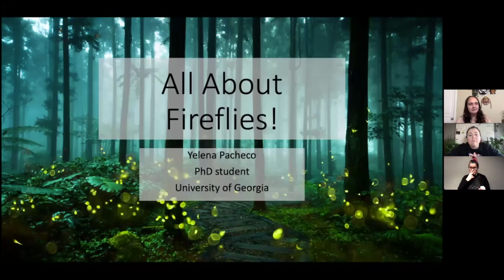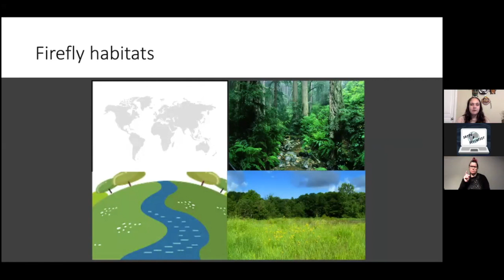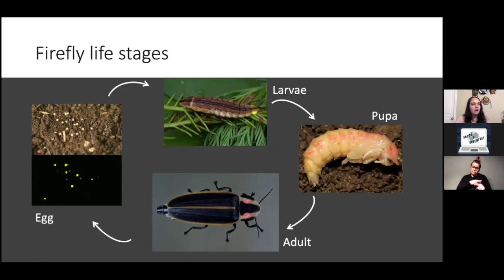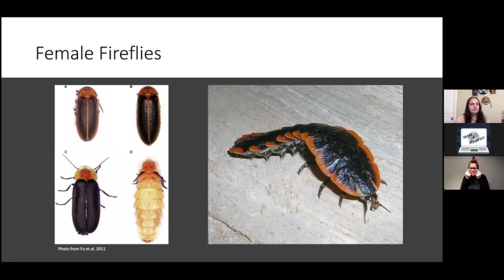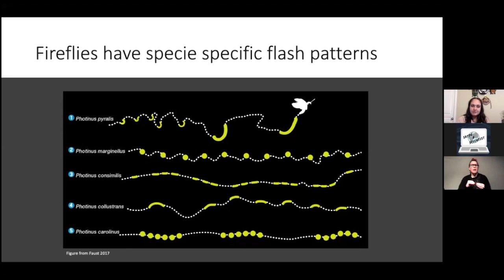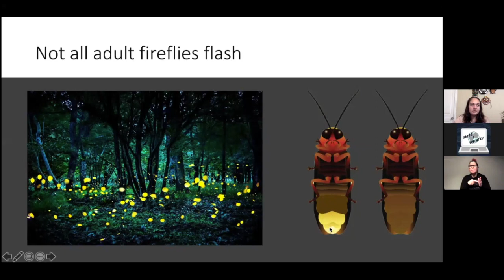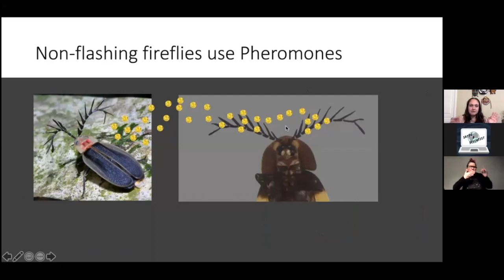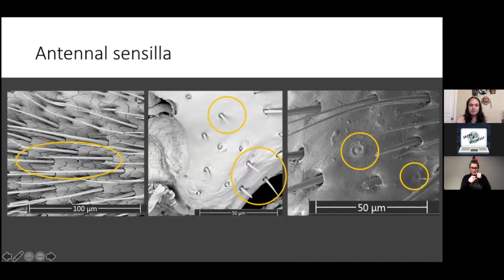Fireflies with Yelena Pacheco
Yelena Pacheco is a Ph.D. student at the University of Georgia studying firefly sexual signaling evolution.  She is particularly interested in firefly morphology and how structures associated with sexual signaling differ across species. Yelena enjoys sharing her research with others and has presented at Entomological Society of America meetings, as well as the International Firefly Symposium. She received a B.S. in Exercise Science and an M.Sc. in Biology at Brigham Young University.